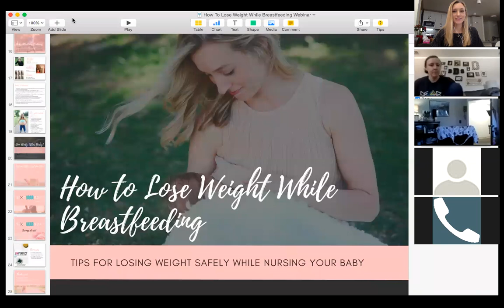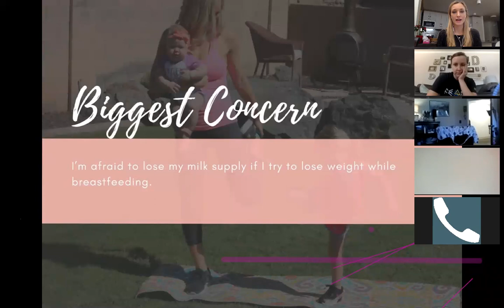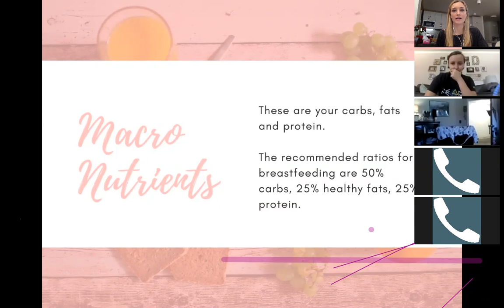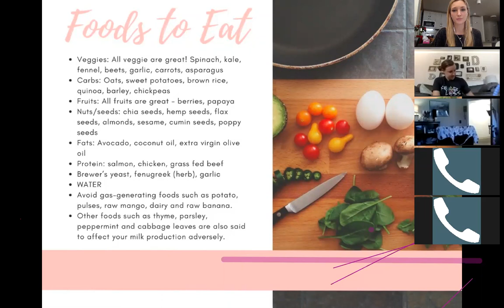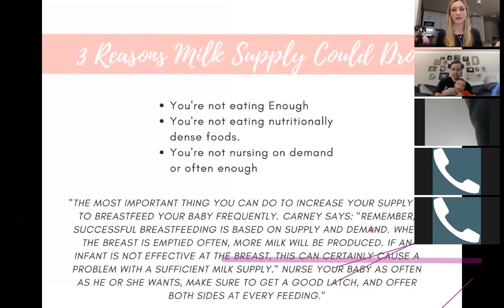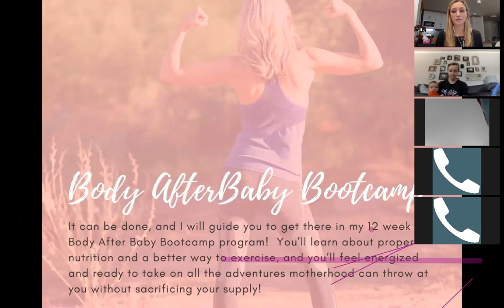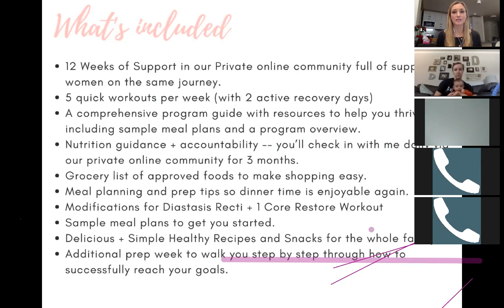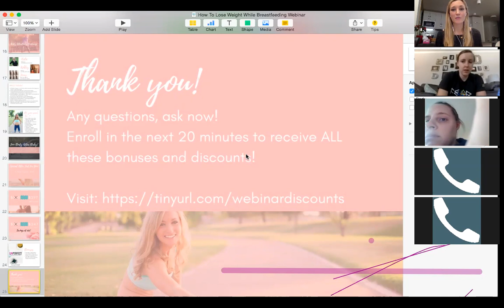How To Lose Weight While Breastfeeding Workshop